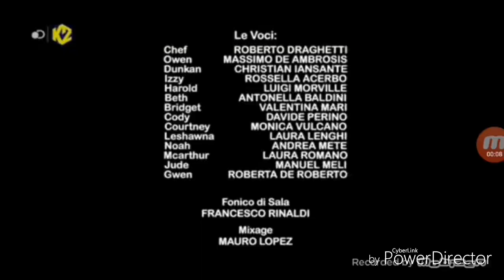Total DramaRama Credits (italiano)